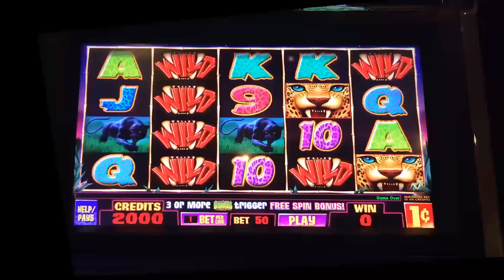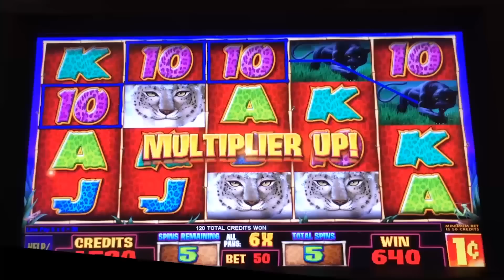Wild Leopard slot machine Live Play & Bonus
The promise that Multimedia Games' Wild Leopard gives you is the chance for a big multiplier for your bonus wins.  You have to earn it, however, as the multiplier increases by 1X only if you have a winning spin.  So, you don't mind if you have a lot of tiny wins towards the beginning of the bonus; but, you do mind if nothing happens at the end of the bonus.

The win in this video was not big, but at least I walked away ahead.